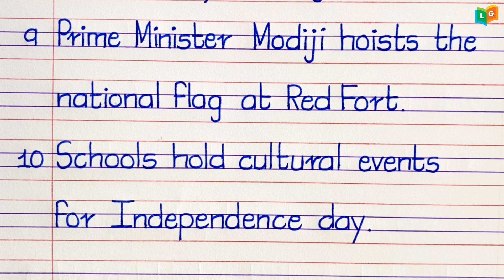10 lines on Independence Day In English | essay on Independence day | Essay writing 15 August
10 lines on Independence Day In English | essay on Independence day | Essay writing 15 August

10 lines on independence day in english
essay on independence day
10 line on independence day
15 august essay
15 august essay writing